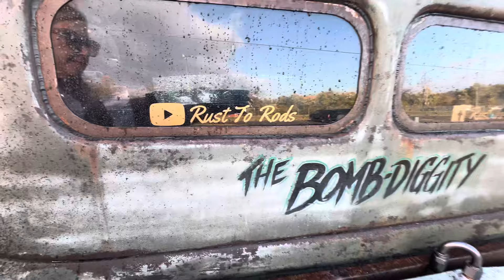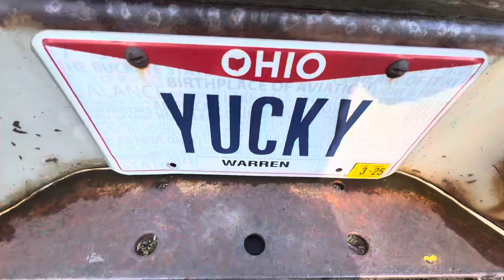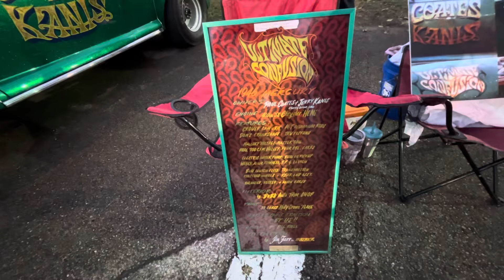BURN OUTS, RACE CARS & Our Favorites at@StreetRacingChannel and @Jaxwax LIFTED & LOWERED SHOW!!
It’s Not all fun and games! We have some work in here for ya don’t worry! We HAD to share the great time we had this Weekend at the Lifted and Lowered Show hosted by @StreetRacingChannel  and @Jaxwax at Edgewater Race Track in Cleves Ohio Friday! We handed out candy, got to meet and speak to a couple of very inspirational people to us, Vicky and Billy! I got to see little Wyatt which was my highlight because I just think he’s the cutest! There were so many awesome cars and trucks in the show and they held an amazing Burn out contest, followed by test and tune runs by the coolest race cars! Our Wyatt dressed for the occasion to hand out candy and of course Dick Banjo was a hit! We are so thankful to have gotten to go to such a fun family oriented event! Saturday we show you a tear down of the original Engine from our 1969 c50! It’s a 427 Big Block Chevy Tall Deck! We’re gonna use it…. So thank you guys for tagging along! We appreciate your support so much! We’re almost to 10k!! Keep those comments coming we love reading them! See you all Wednesday!!

6964 Township Line rd
Waynesville Ohio 45068